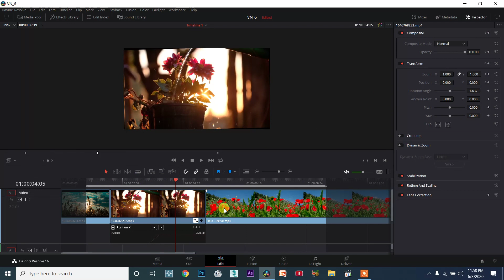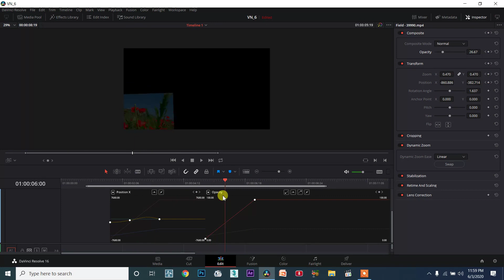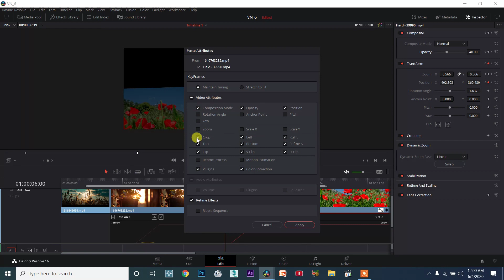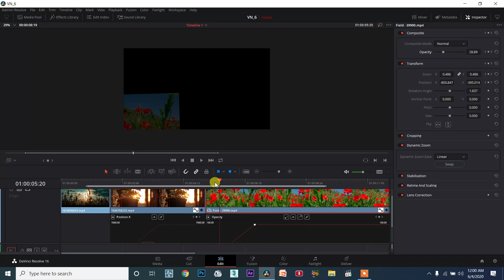DaVinci Resolve TAMIL session6/59 - How to perform Paste Attributes to replicate properties